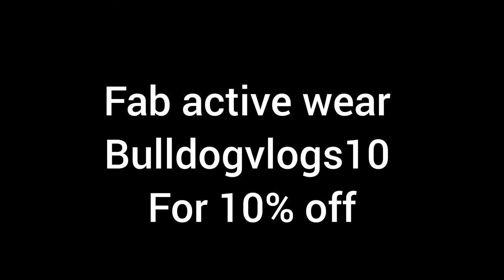making a work light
just  video of me building a work light out of scrap material